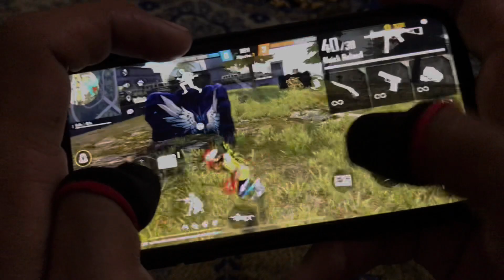Freefire handcam gameplay| IPhone 7 vs Pocox3 handcam gameplay Freefire| Handcam Freefire pro player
Tags.
Handcam gameplay.
Free fire handcam. Handcam ff. iPhone 7 ff handcam. Charlesz ff. iPhone 7 ff.
Xerox ff custom hud
3 finger custom hud free fire handcam
Ff handcam gameplay mobile
Handcam
iPhone handcam free fire
iPhone player
M8n handcam
Rotation drag in free fire
Theusz ff handcam
W xing handcam
Xerox ff custom hud handcam
Zig zag movement free fire
2 finger custom hud free fire
3 finger handcam  free fire
Best 3 finger custom hud in ff
Bolt ff handcam
ff handcam
ff handcam gameplay
ff handcam headshot 2 finger
ff handcam pc
ff headshot handcam
ff iPhone 7
free fire iPhone player
free fire pro gameplay
Gloo wall settings in free fire
Handcam free fire
handcam gameplay free fire
iPhone 11 ff gameplay
iPhone 11 ff handcam
iPhone 11 Pro free fire gameplay
iPhone 5s  free fire
iPhone 6 ff gameplay
iPhone 7 ff settings
iPhone 7 handcam pubg
iPhone 7 Plus free fire settings
iPhone 8 ff gameplay handcam
iPhone 8 free fire handcam
iPhone 8 ff handcam
iPhone 8 Plus free fire gameplay
iPhone 8 Plus ff handcam
iPhone ff gameplay free fire
iPhone free fire back
iPhone gameplay
iPhone gameplay free fire
One tap headshot trick  handcam
Poco m2 free fire gameplay
Poco m2 pro free fire gameplay
Poco m3 ff gameplay
Poco x3 normal
Poco x3 pro ff gameplay
Poco x3 handcam gameplay
W xing.  W xing ff. W-xing handcam. White 444 handcam custom hud. White ff handcam. Xerox ff gloo wall trick. World best mobile player free fire.
Fastest mobile player free fire.
freefiretiktok. freefiretiktok.
free fire 2 finger setting fast gloo wall handcam. free fire fastest mobile player handycam. free fire handcam pro gameplay. free fire handcam video. free fire headshot config file. free fire TikTok. free fire tiktok short.